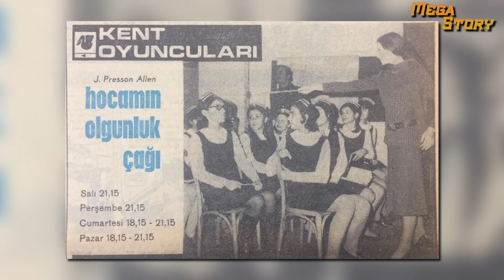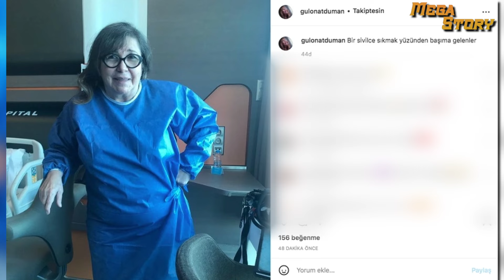GÜL ONAT | O Adam Yüzüme Öyle Sert Tokat Attı ki Dışarıya Bile Çıkamadım | Psikolojim Bozuldu...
Tiyatro kökenli olan sanatçı 1975 yılında sefer seferde adlı filmle ilk kez kamera karşısına geçti. sonra bir süre kameralardan uzak kaldı. 1990 yılında aşk filmlerinin unutulmaz yönetmeni adlı filmde haşmetin eski karısı olarak izleyici karşısına çıktı. 1993te şen olasın nuri bey adlı dizide oynadı. 1994 yılında şehnaz tango isimli dizide nilgün rolüyle karşımızdaydı. 1998 senesinde senaryosunu sulhi dölekin yazdığı yönetmen koltuğunda uğur yücel, orhan oğuz ve türkan derya gibi isimlerin oynadığı ikinci bahar dizisinde oynadı. başrollerinde türkan şoray ve şener şenin oynadığı bu dizi o dönem milyonları ekran başına kilitliyordu. dizide tarık pabuççuoğlu, güven hokna, nedim saban, özkan uğur, nurgül yeşilçam, arif erkin güzelbeyoğlu, yasemin çonka gibi isimler de oynuyordu. bu dizide tanınırlığını iyice artıran gül onat ranini tvden cansu urasa verdiği röportajda bu diziyle ilgili şunları söylemişti: şanslıyım galiba ya da seçimlerim iyi. şimdi siz söyleyince bakıyorum da hep uzun soluklu ve türk televizyon tarihinde önemli yeri olan işlerde rol almışım. ikinci bahar öncesinde yavuz turgul beni kenter tiyatrosu’nda olimpiyat gülleri adlı oyunda seyretmiş. rahmetli şükran güngör ile bir kavga sahnem vardı; orada çok beğenmiş. sonra beni görüşmeye çağırdılar ve ardından başladık. ne kadar cüzi ücretlere çalıştık, inanamazsınız. çünkü proje çok güzeldi, zaten bugün bile ‘ölümsüz’ sıfatıyla anıyoruz bu işi. ikinci bahar’ın yerini dolduracak bir dizi çıkmadı, çıkamaz da. gönlümdeki yeri bambaşkadır ikinci bahar’ın. tabii biraz kırgınlığım da yok değil yapım kısmına. küçük bir rolle bu kadar başarılı olup hafızalara kazındım ama açıkçası onlar basın toplantıları olsun veya başka etkinlikler olsun, bana gereken önemi vermediler. kasıtlı değildi bu tabii ama onlara kırılmışımdır.
1999 senesinde ah bir zengin olsam adlı dizide komşu kadın pakize karakterine can verdi. aynı yıl nilgün adlı yapımda hacer rolünde gördüğümüz sanatçı 2000lerde de hız kesmeden çalışmaya devam etti eyvah kızım büyüdü, hiç yoktan aşk, oyunbozan, parça pinçik, çarli iş başında, çifte bela, kibar ana, iki arada ve sevda çiçeği gibi yapımlarda rol aldı. yeni nesil taradfından tanınmasını ve sevilmesini sağlayan yapımsa 2003 yılında yayın hayatına başlayan sihirli annem dizisi oldu. perihan peri karakterine hayat veren sanatçı dizide nevra serezli, inci türkay, şahap sayılgan, defne joy foster, zuhal topal,  metin serezli, ayşen inci, mümtaz sevinç gibi isimlerle birlikte oynadı. başrollerini inci türkay ve şahap sayılgan'ın paylaştığı dizi, betüş isimli bir perinin, eşi vefat eden iki çocuk babası sadık ile evlenmesi sonucu başlarından geçen macera dolu hayatlarını konu alır. dizi, 27 şubat 2003 tarihinde kanal d'de yayımlanmaya başladı. 119. bölümün ardından 2006 yılında star tv'ye geçti.
bu arada başka yapımlarda da oynayan sanatçı düş yakamdani güzel günler, adanalı, gece gündüz, yalancısın sen  gibi yapımlarda oynadı. bir diğer önemli çalışmasıyla lale devri dizisi olsu. ikbal ılgaz karakterine hayat verdiği bu dizi o dönem geniş kitleler tarafından takip ediliyordu. selen soyder tolgahan sayışman, serenay sarıkayai hatice aslan gibi isimlerin oynadığı bu yapımdan gül onat olaylı bir şekilde ayrılmak zorunda. kaldı. dizideki rol arkadaşı kenan bal ona tokat attı ve dizi seti ciddi anlamda karıştı. gül onat, yaşananları katıldığı 2. sayfa programında anlattı. usta sanatçı şunları söylemişti: selma kutlu, ben ve serenay oturuyorduk. tolga'nın başka bir mıntıkada çekimi oldu. o oraya gitti. sonra bizi sete çağırdılar. 'durum ya 5 dakika çayımı içiyorum, gelicez' dedim. ben onlara hep öyle hitap ederim. 'hadi çete kalkın gidiyoruz' dedim. arkamdan bir ses duydum 'gül hanım, gül hanım' diye... hayranım sandım. kenan'mış... bana ağza alınmayacak şeyler söyledi. sen ne diyorsun deyince de 'sana şimdi burdan bir vururum' dedi. ben de 'hiçbir şey yapamazsın' dedim. yaşadığım olaydan sonra çok dibe vurdum. yüzümde ve saçımda egzamalar var. pudrayla kapatıldı. çok kötü dibe vurdum.